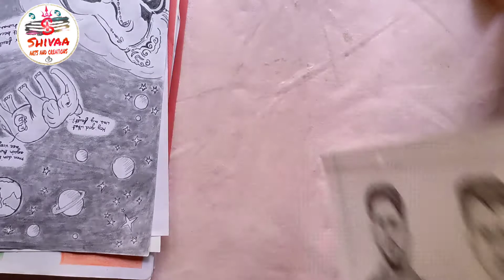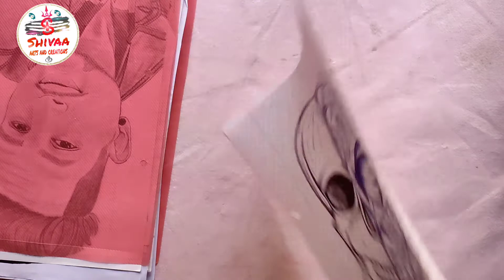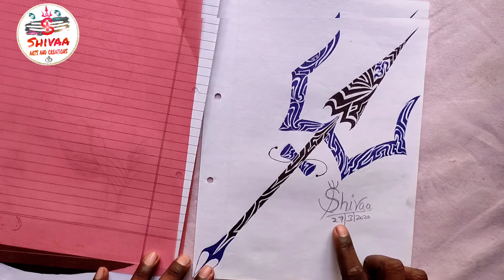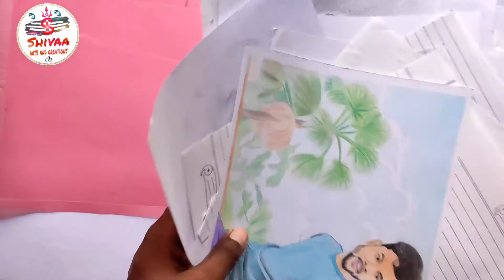my all drawing and sketches | motivational video for beginner artist must watch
shivaaarts

Hello guys😊

I am artist Shivaa

Video kaisi lagi niche comment Karke bataen😊